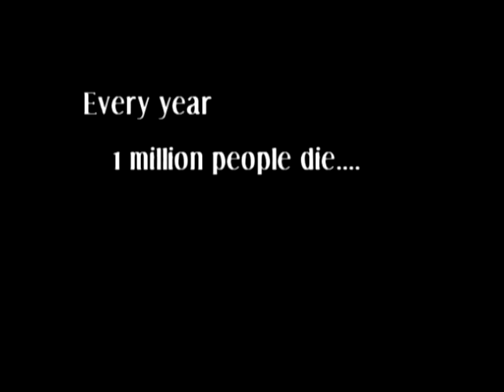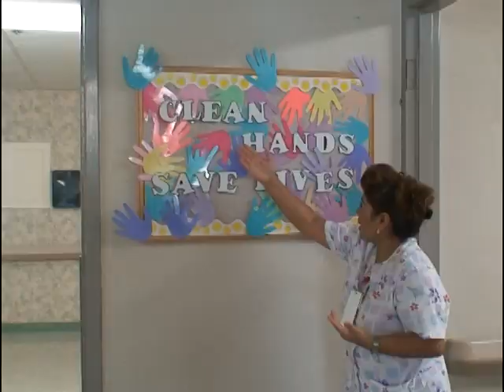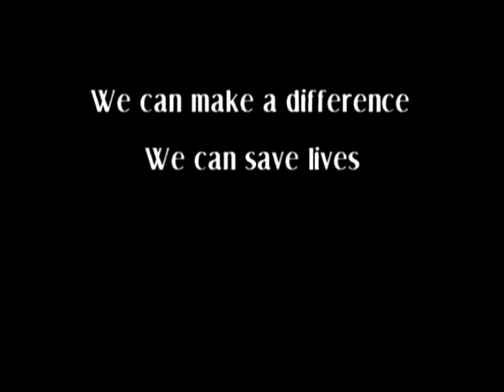Paradise Valley Hospital "Clean Hands Save Lives".mpg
This film has been submitted for consideration for entry in the 2011 APIC Annual Film Festival conducted by the Association for Professionals in Infection Control and Epidemiology, Inc. at